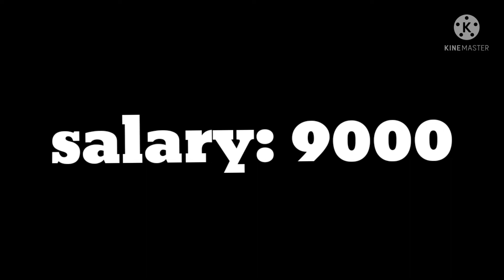Jobs in Hyderabad Midhani lo jobs in kNxhznbGh